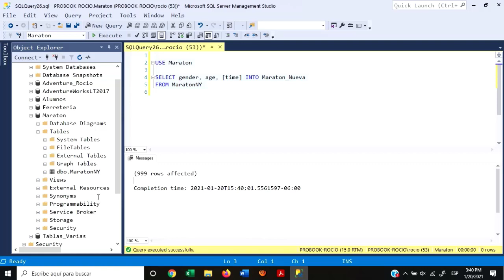Creando una Tabla más pequeña en SQL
Este video forma parte de "Creando una Tabla a partir de otra Tabla o de una Vista" que se encuentra